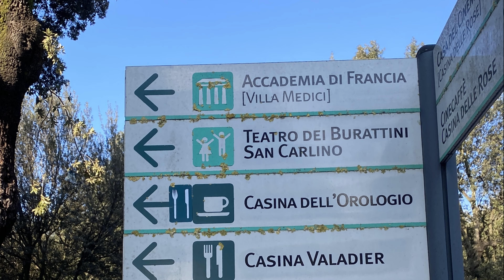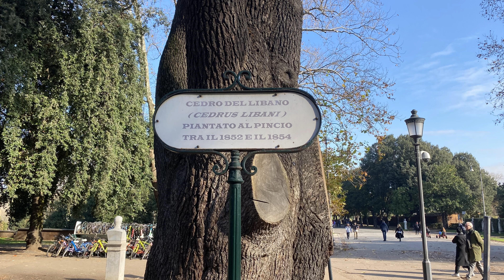Vlog 353 -Рим. Великолепные сады и парки виллы Боргезе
Не пропустите эту зимнюю прогулку, которая напомнит весну